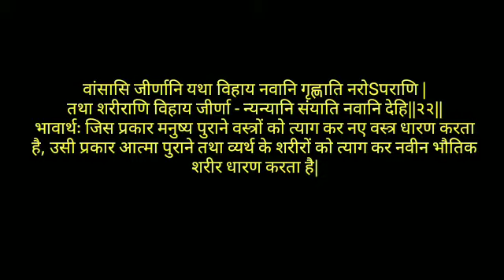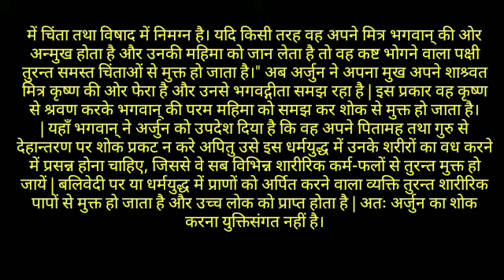श्रीमद् भगवद् गीता यथारूप -अध्याय 2- श्लोक-22